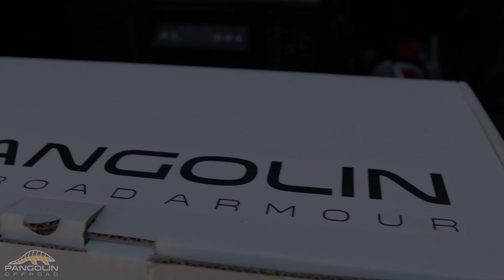What is Pangolin Offroad Armour?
Pangolin Offroad Armour
Reusable, tough built for the bush protection panels for vehicles.
Can Be used in and out of town, Even for advertising on your dailer driver.
Most Cost Effective way to protect your vehicles paint work and enjoy a cool looking design in the process.